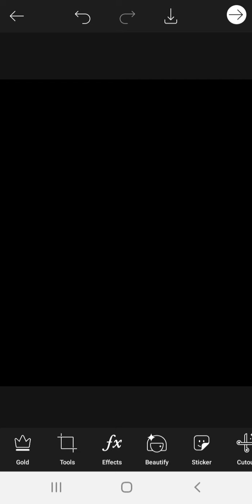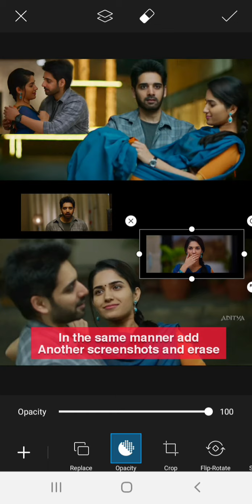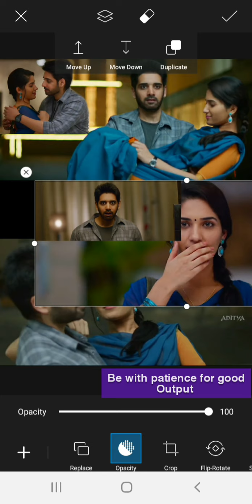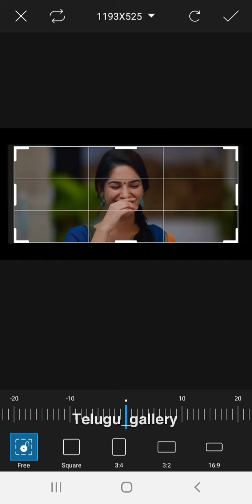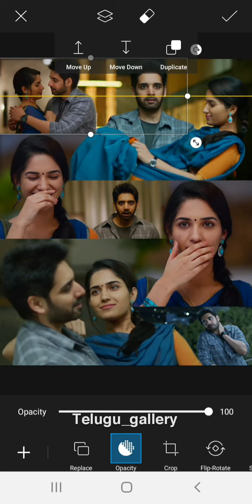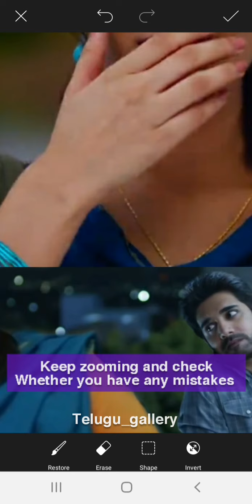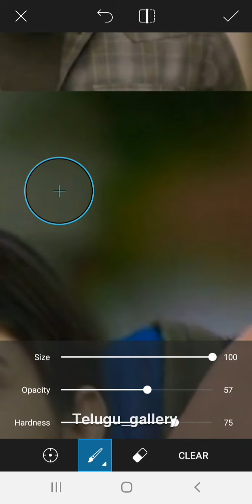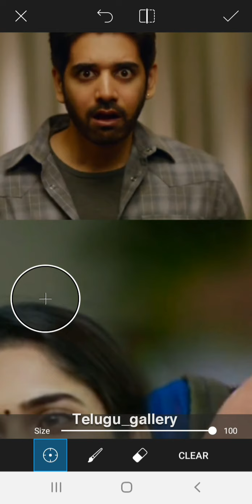tutorial of my recent edit❤🚶‍♀️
added 2 musics
Musician: @iksonofficial
Musician: Jef